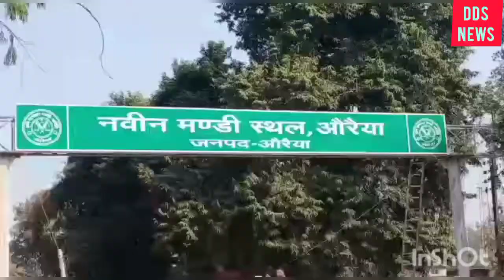औरैयाDDSNEWS धानखरीद पर सवाल रिपोर्ट -दीपेंद्र सिंह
-- एक तरफ किसान अपनी मांगों को लेकर लगातार आंदोलित हैं वहीं  किसान अपनी धान की फसल सरकारी क्रय केंद्र में न बेंच पाने के कारण परेशान हो रहे है। कई कई दिनों चक्कर लगाने के बाद  किसान को क्रय केंद्र से टोकन भी मिल जाता है तो उन्हें बारदाना खुद लाने को कहा जाता है जबकि कुछ किसान फसल बेचने के बावजूद कई दिनों से चक्कर काटने पर भी उनका फसल का पैसा उनके खातों में अभी तक नहीं पहुंच पा रहा है जबकि क्षेत्रीय विपणन अधिकारी दावा करते हैं कि उन्होंने अपने क्रय केंद्र पर 44000 क्विंटल धान खरीद लिया है विपणन अधिकारी की इन दावों पर सवालिया निशान लग रहे हैं।देखिये यह रिपोर्ट

वीओ-- औरैया के मंडी समिति में बना सरकारी धान क्रय केंद्र सवालों के घेरे में है ।किसान कई कई बार कार्यालय आ कर धान विक्रय के लिए आवेदन करता है लेकिन उन्हें टरका दिया जाता है ।कई कई बार किसान चक्कर लगा कर थक चुके है लेकिन उनका धान अभी तक नही बिक पाया है जबकि जिन किसानों का धान क्रय केंद्र पर बिका तो उनसे बारदाना खुद लाने को कहा गया और बिक्री के कई दिनों बाद भी फसल बिक्री का रुपया उनके खाते में नही पहुंचा।मंडी समिति में बना सरकारी केंद्र के प्रभारी क्षेत्रीय विपणन अधिकारी लव दीप सोनी के अनुसार उनके केंद्र ने 44 हजार कुंटल धान खरीद लिया है उनका यह दावा सवालों  के घेरे में है क्योंकि जनपद के कांटो की औसत खरीद देखी जाए तो एक कांटा महज प्रतिदिन महज 150 कुंतल से ज्यादा तौल नही हो सकती तो फिर सरकारी मंडी समिति स्थिति क्रय केंद्र ने ऐसा कारनामा कैसे कर दिखाया।क्षेत्रीय विपणन अधिकारी लवदीप सोनी के क्रय केंद्र पर हुई खरीददारी का अगर सरकार जांच कराए तो एक बड़ा घोटाला सामने आ सकता है।आरोप यह भी है कि क्रय केंद्र पर दलालों और आढ़तियों का धान मोटा कमीशन लेकर तौला जा रहा है।

बाइट--अभिषेक यादव(प्रधान/किसान)
बाइट--किसान
बाइट--लवदीप सोनी (क्षेत्रीय विपणन अधिकारी)